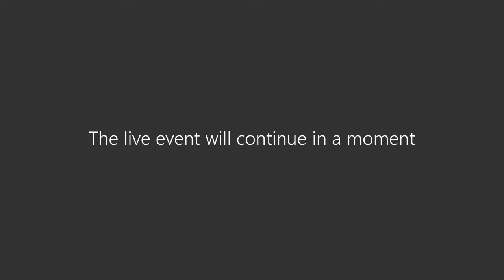Brooksby Melton College - Health and Social Care Live Q&A November 2020